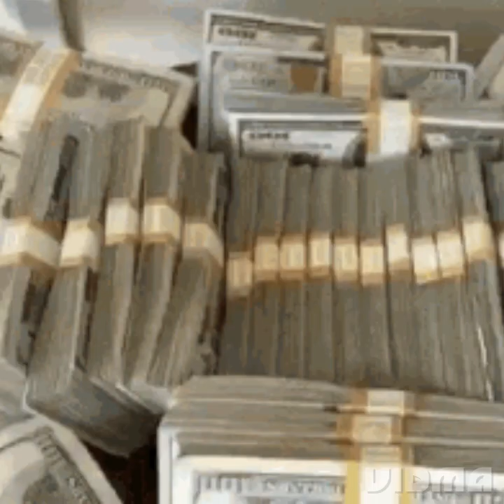Matt Hansen Tynisha Roches Matt Hanson-arcade Love/Marriage